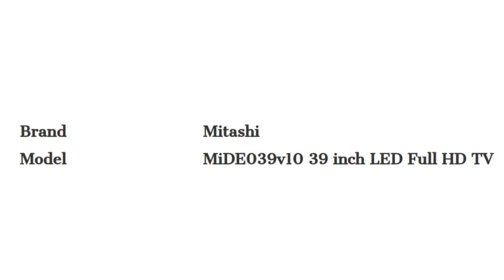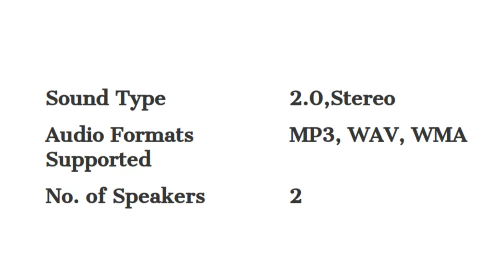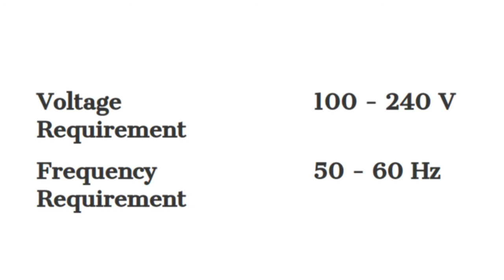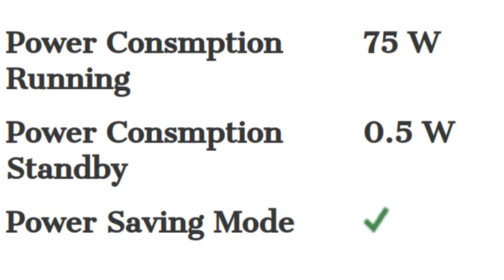Mitashi MiDE039v10 TV Detail Specification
Purchase Link :